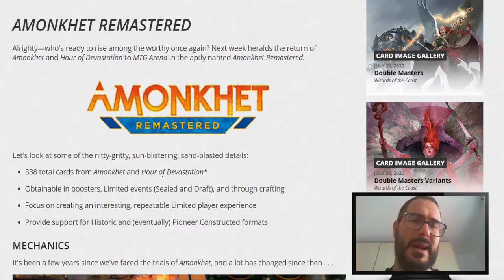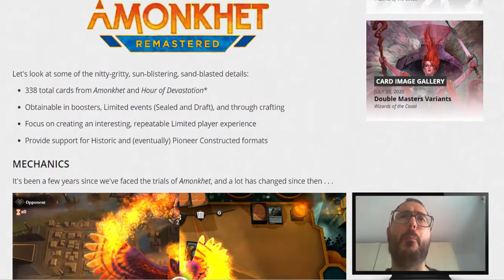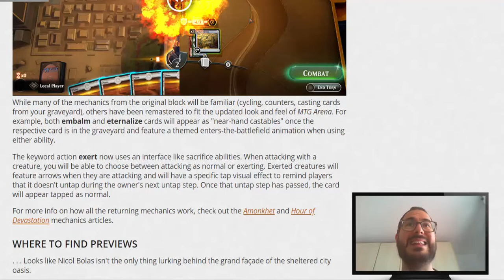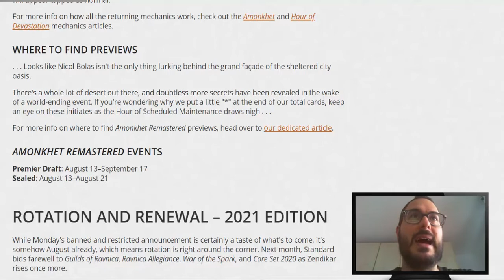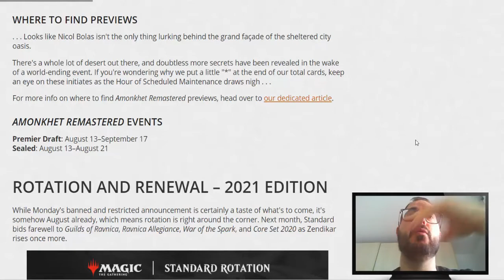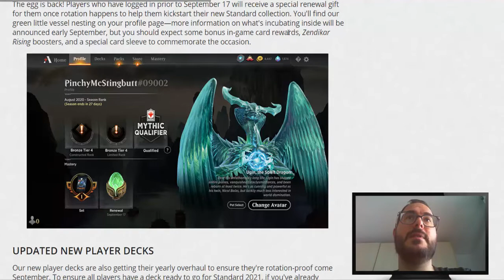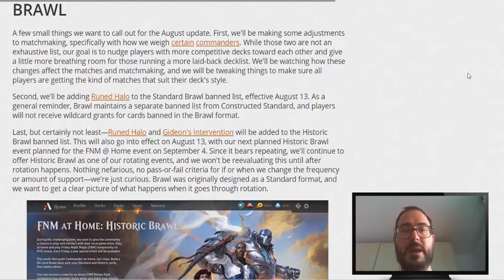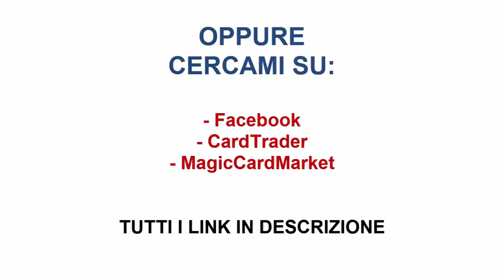MAGIC ARENA] - Lo Stato del gioco (Agosto 2020)